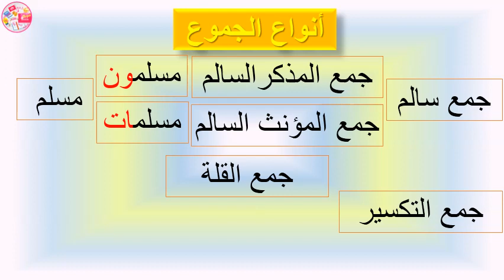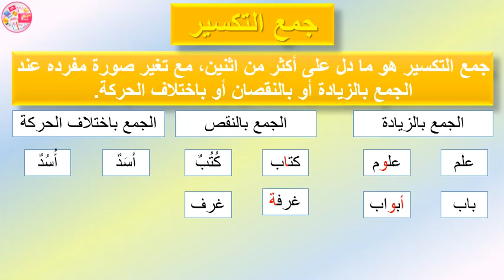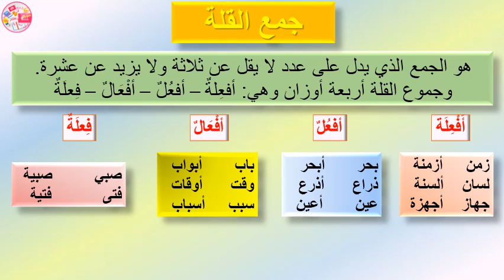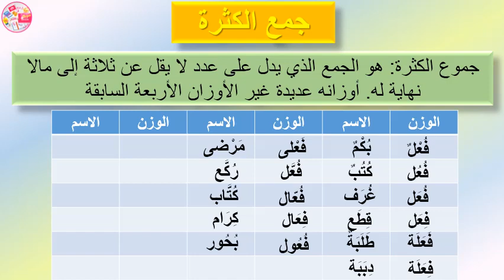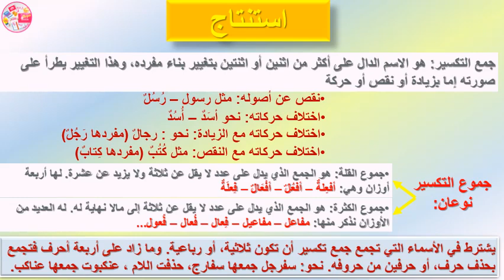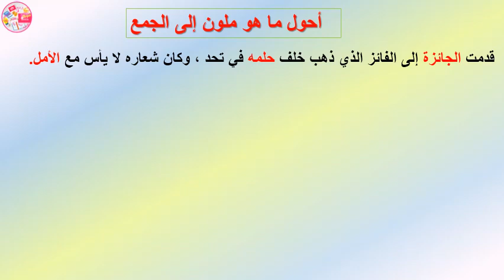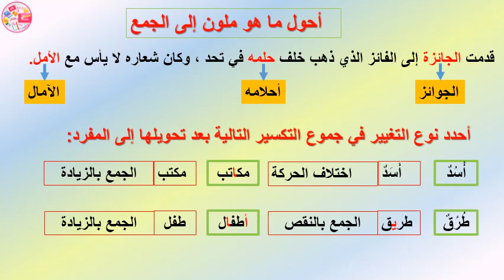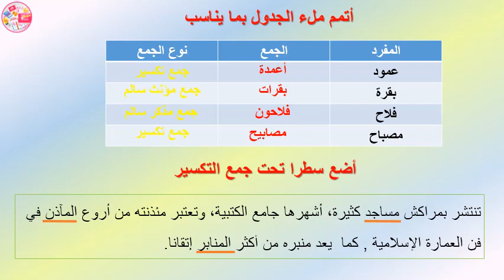جمع التكسير_تعريفه_أنواعه_أوزانه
جمع_المذكر-السالم
شرح مبسط لدرس جمع التكسير حيث تطرقنا فيه لأنواع الجموع ، مع أمثلة توضيحية .وعرَّفنا جمع التكسير مع أمثلة توضيحية وكذلك عرَّفنا نوعيه وهما جمع القلة وجمع الكثرة وأوزانخما وقد ديلنا كل نوع بأمثلة مفصلة .لنخلص للقاعدة العامة .وختمنا درسنا بتطبيقات متنوعة.
أنواع الجمع
الاولاد جمع
التلاميذ جمع مذكر سالم
طاولات جمع
عصافير جمع مذكر سالم
تدريبات على جموع القلة
جمع تكسير دكّان
جمع مذكر سالم وجمع مؤنث سالم
أنواع الجموع في اللغة العربية pdf
جمع الجمع في القرآن
أنواع الجموع في اللغة العربية
التحويل من المفرد إلى الجمع في اللغة العربية
الجموع الشاذة في اللغة العربية
جمع الجموع رجال
أوزان جمع الجمع
اسم الجمع